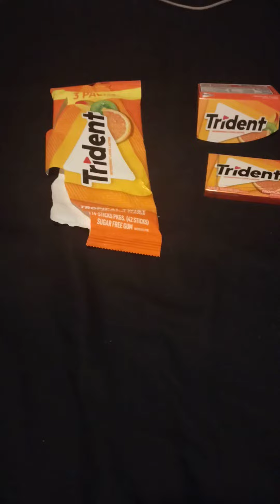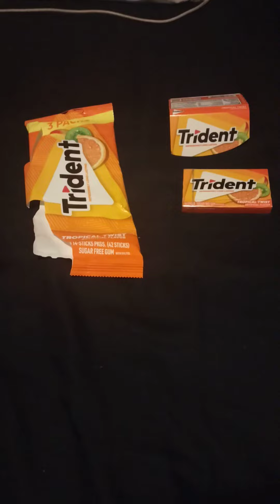Peek-a-boo 👻 ICU! Tri'i'dent x3? I'm pitching Hi🔑, pheel me?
This video goes out to u know who. Peek'a'boo, ICU!

Heard u LieTON on the Mic'uhhh too!
Well I bot something just fer you!

Appears to have your name written all over it too!

I do ❤️ me some Cit'ris with a bit of a tropical tsu mah nami twist, that is!

You know tho bro. Since u alreddy hit that Steeerike 2, in your very own created game of chessball. At this point, appears, I'm gonna beat u at soon!
Who wood've ever knew?! Whew!

THOT spotted this gum I bot, to chew up & spit out in squared off rounds!

These blown bubbles make LOTS of sounds! Brings me a very dis'stinked memory. It even cums in a PACTs of 3, feel me?! What a coinky-dink!

I chewed up n spit out 1 full pak, no doubt! Down now to PACTs of just 2 to blow more bubbles & chew n chew n chew. I'm pitching it too!

Not at'all scared of you!

Remember I've already been a dead true blue, on 11/6/2020, wen you kidnapped, raped and killed me but I'm back to haunt you, BOO 👻!

This is a shout out to u and BOTH ur plans I dent (Plans'i'dent), via the Plancidents (Planned Accidents)!

Appears ur Tri'i'dent (Trident) x2. Go YOU!

You can be the Tri'i'dent (Trident) and I'll be the mango orange with a Tropical Twist that Tangos!

I'll just give u that KiWi 🥝 too loqued (low-keyed) on GP (General Principal) hommie becuz I'm SUPER friendly addictive and Sugar Free!

{achoo} please excuse my voisterous allergies!

These hoex think they "threats" scare me, as if I've not already been dead on 11/6/2020! Nga paleese!
Like I said. I'm pitching! Sawiiiing batta batta sawiiiing!

Aaliyah, the Los GheAngel Quinn here, Resurrected n Redirected, to rock the boat that keeps em afloat! Won't be intercepted, injected or deflected. I don't drive an Intrepid! Can a'Ford ta Dodge that schyt quick'wit'it, in my STwoK'd out topless Honda... Passin my copied Paperbax on Wax, like they white chocolate Wanda Wonkas on Flax!

They want me to suicide but I'm contimplatin a homicide! Got ta get the clocks dialed right for my rhythm n rhyme; to stay on Glock o'clock, it's Ryder time!

Gonna pull the rug out from down'unda they dugout, no doubt! Dr Jekyll they hyde'out n fische fer some reign'bowed Trout!

I'm just gonna slip up n slide this right here, dears. I was kidnapped raped and left for dead on the street on 11/6/2020, by a dirty ass De'Pew'Tea in my City!! T'was made to look like an accident but was purely a "Plancident"(Planned Accident) of their axe'i'dent (their plan I dent)! I was a DOA (Dead on Arrival) with no ❤️ rate when the medics arrived. They had to Defibrillate my ❤️ 5 times and intubated me on scene! In a coma 3 weeks and inhospitable 3 months total! They killed my son-shyne too and he was only (3). He gave his life trying to protect me! He was my EVERYTHING!

Theses beehoos attempted they tri'i'dent in steeerike 2, when they hit me in they F150 but it didn't even scathed me because my (5) Angels were guiding n protecting me consciously. They tried to pin it on me. Paleese! I had to send a Magistrate with his tail between his legs to his fate!

Fuxin with me still to this very day too! Got a call from one of those beehoos threatening to arrest me for the videos I've uploaded on my channel  for "harassment and stalking"! I sure hope a MF do too! Cuz I gaught something for them I've brewed!